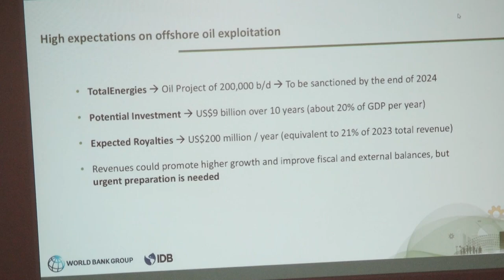18 07 2024 LANCERING SURINAME POVERTY AND EQUITY ASSESSMENT